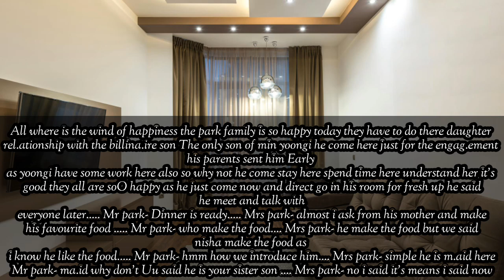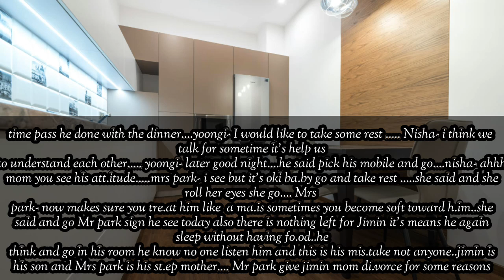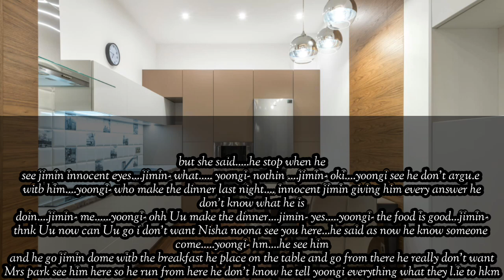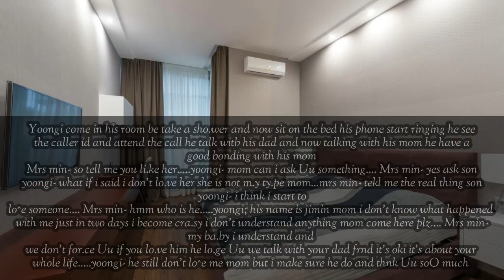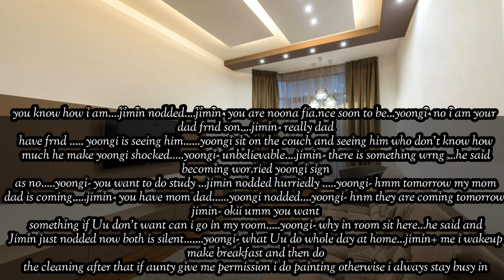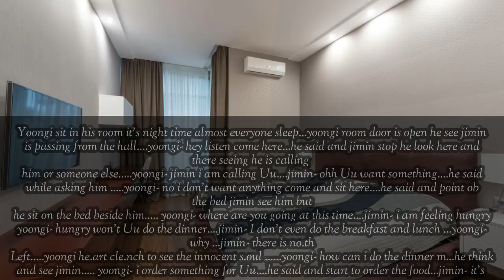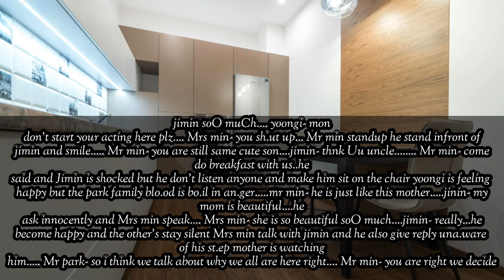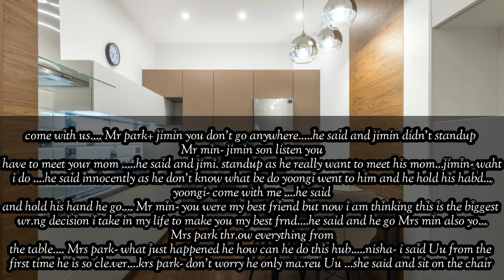fo.rced Marr.iage with a S.tep sister fi.ance||When his sister fi.ance become cra.zy over him